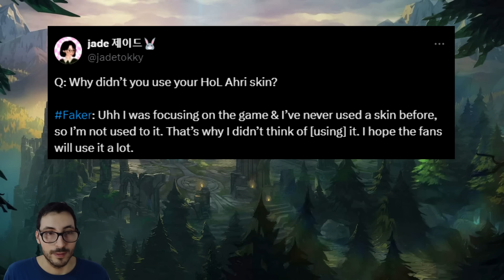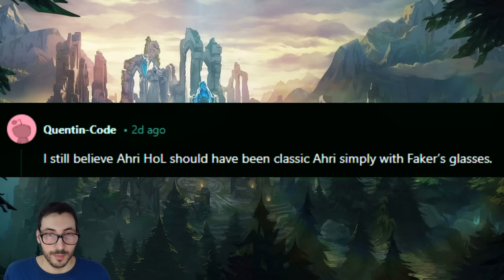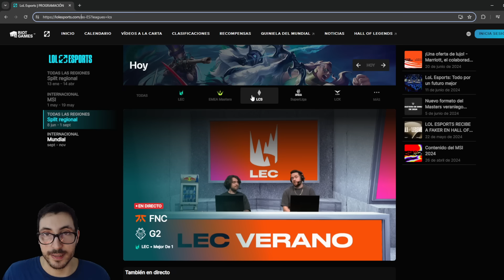La RESPUESTA de FAKER acerca de SU SKIN de $500 + Promoción de skins!